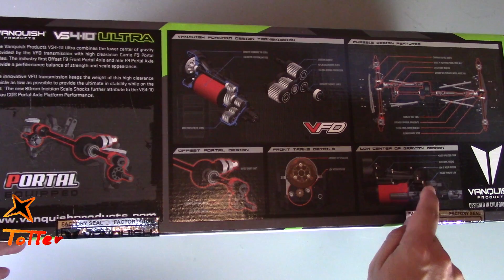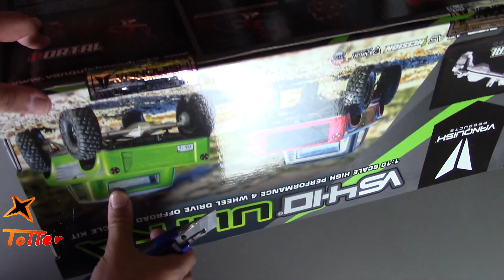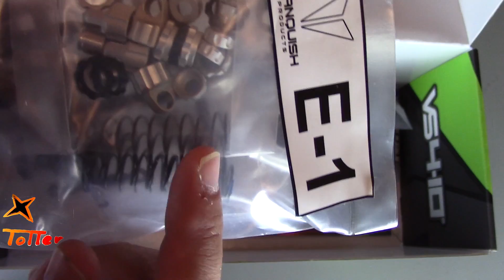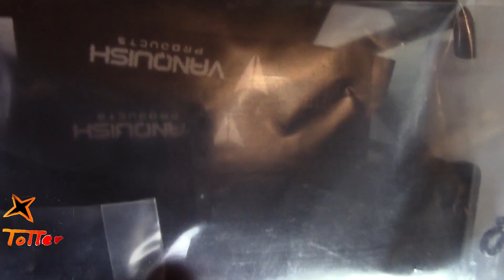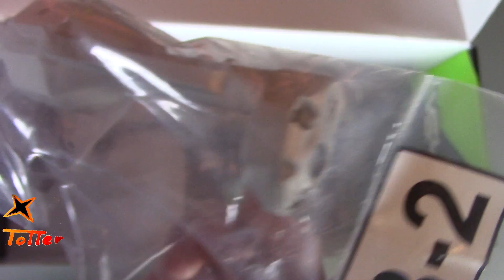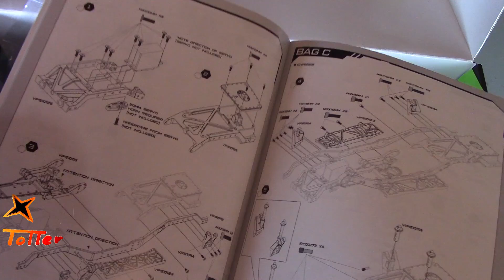Vanquish VS4-10 Utra Unboxing en español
Un buen amigo nos deja su nuevo Vanquish vs410 para poder abrir la caja y compartirlo con vosotros.